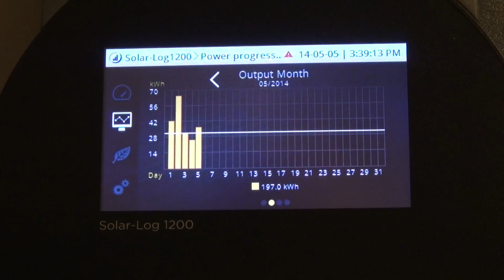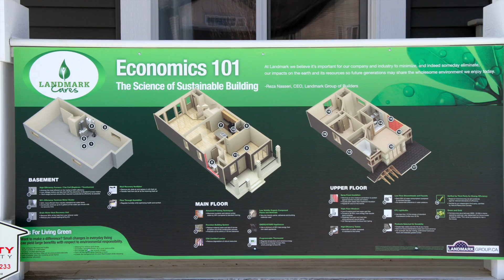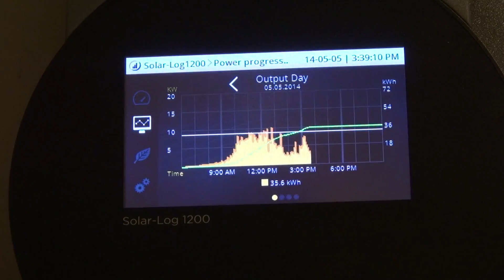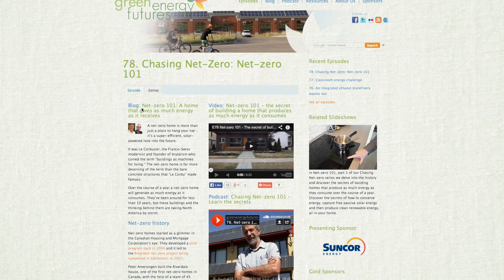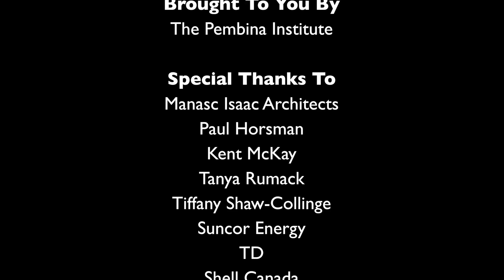81. Net-Zero: Go Big or Go Home - A builder pledges all new homes will be net-zero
One homebuilder is planning to build all of their new homes as net-zero ready by 2015. Sound crazy? Hardly. This week we talk to Bijan Mannani, COO of Landmark Group of Builders about their "big hairy audacious goal" of building all of their new homes net-zero ready by next year. Landmark already produces one of the most energy efficient homes on the market, they have a solar division and they have built 18 net-zero homes already.